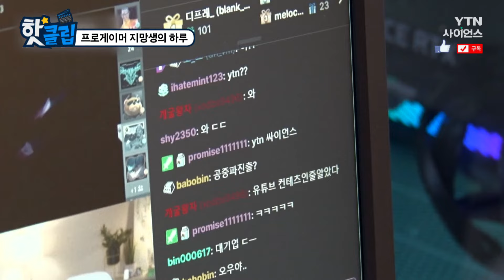[핫클립] 프로게이머 지망생의 하루 / YTN 사이언스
프로게이머 지망생 예림이는 학교를 마치면
학원이 아닌 집으로 향해 게임을 한다.
프로게이머가 되기 위해 아이의 꿈을 지원해 주는 부모님부터
게임 연습부터 개인 방송까지 하는 예림이까지.
프로게이머를 꿈꾸는 예림이의 하루를 살펴본다.

프로게이머 지망생의 하루 / YTN 사이언스